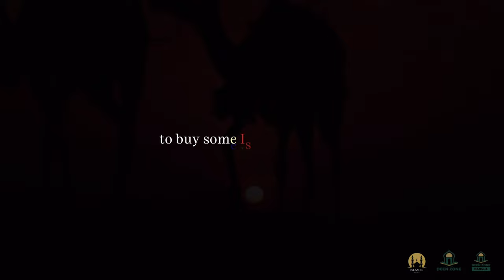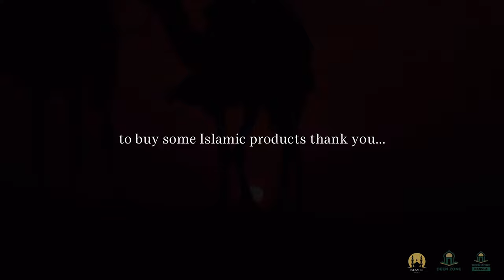BELIEVER BEARS PATIENCE! - ISLAMIC MOTIVATION